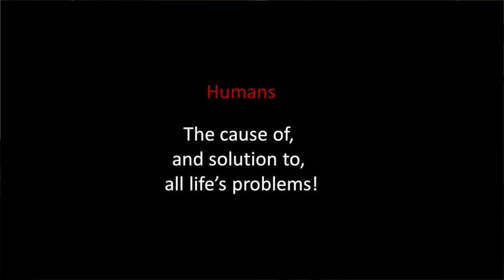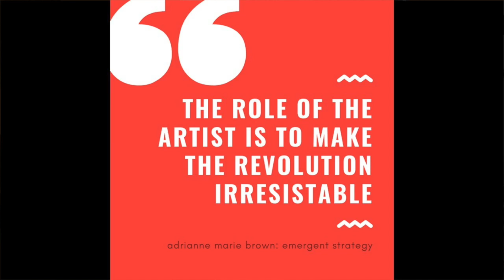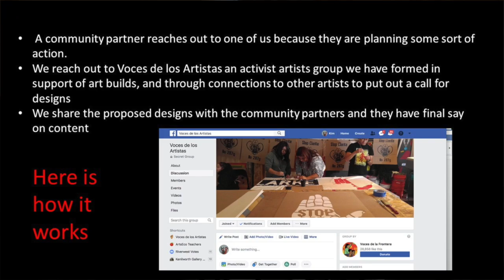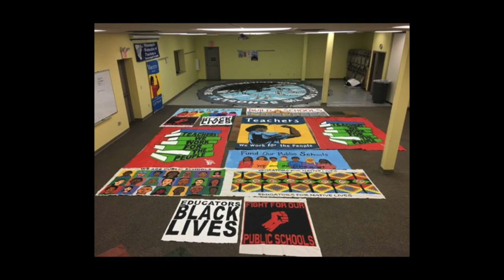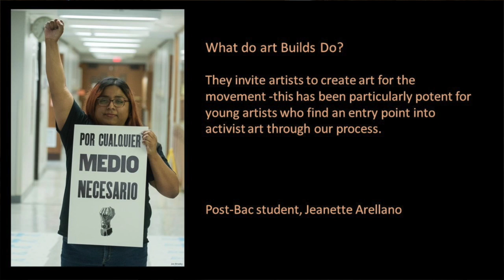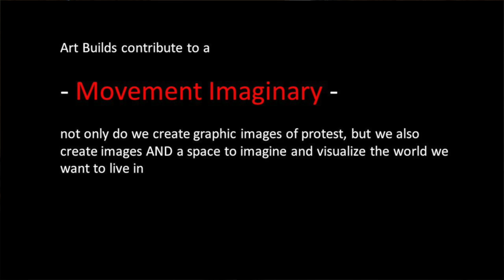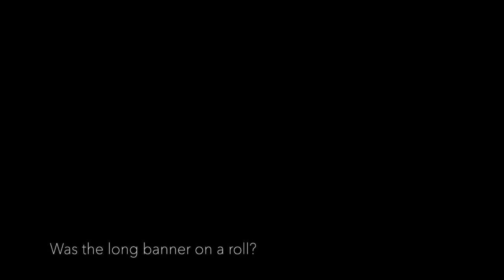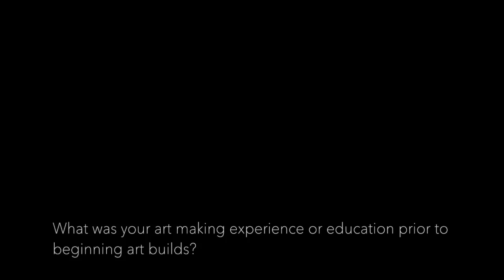Stirring Up Trouble in Troubling Times, Kim Cosier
Artist Talk: Stirring up Trouble in Troubling Times
This artist talk will focus on Kim Cosier's work with a group of activists in Milwaukee, WI.

"We've been collaborating with community partners ranging from the immigrant rights organization Voces de la Frontera, to teachers' unions, Stop the Oil Trains, March For Our Lives, and Black Lives Matter activists. Hosting actions called "Art Builds"; we make art that is meant to change the world. Sustained engagement with art, activism, and activists has given me the opportunities to formulate guiding questions about the aims of such actions, and begin to consolidate the strategies that can be replicated anywhere by anyone interested in employing art to join the global uprising for justice."
Oct. 11, 2018. Edmon Low Library, Stillwater, OK